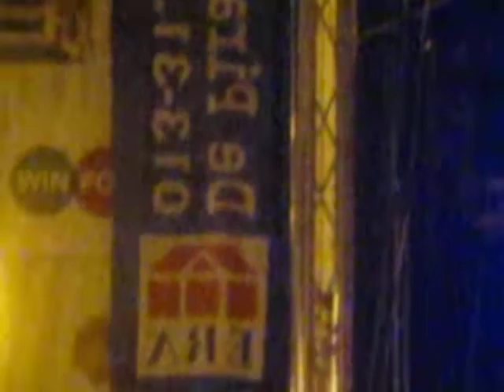Guy Swinnen The Scabs Hard Times Live 2009 Diest rock markt